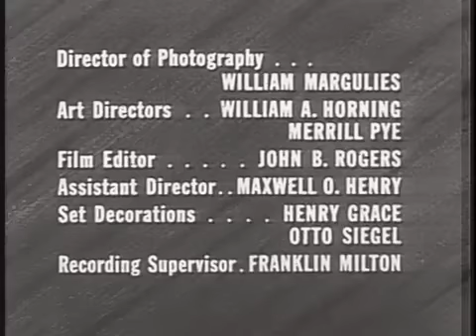The Lawless Years - The Immigrant (1959), S01E02 * Classic TV Show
The Lawless Years - The Immigrant
An immigrant mother asks Ruditsky for help when she finds a gun in her son's room. Meanwhile a gang boss tells the kid to work for him or his mother will pay the price. Watch classic tv shows free online at